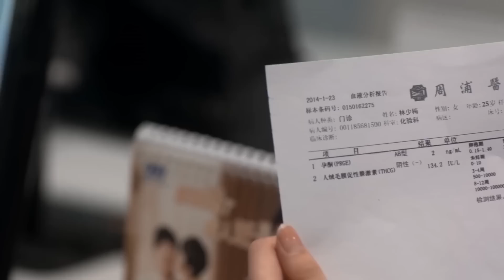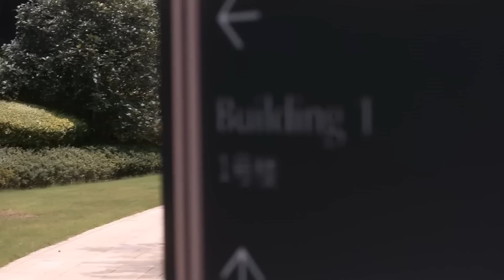一夜情后，女名模因为他特别的爱情不自禁为他连生二胎 🧁 Chinese Television Dramas 钟汉良 唐嫣 吴倩 罗云熙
CROTON | HYSXM—DSJ